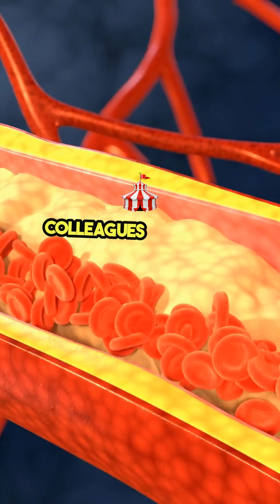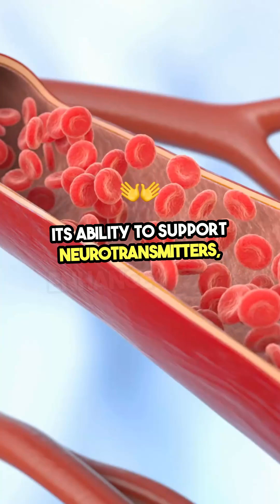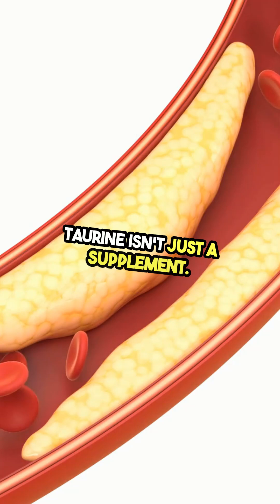Unlocking Taurine The Health Superhero!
Discover the incredible benefits of taurine—a powerhouse sulfur-containing amino acid that supports your brain, heart, and overall health. Backed by science and endorsed by experts like Dr. David Sinclair and Dr. Andrew Huberman, taurine is your ultimate ally for longevity, energy, and wellness.

References:

Hingerl, L., et al. (2025). Exploring In Vivo Human Brain Metabolism at 10.5 T. NeuroImage.

Findings on taurine's role in cardiovascular health and oxidative stress reduction.
Raman, M. (2024). Food and Biomedical Applications of Fish Proteins. Springer Link.

Insights into taurine’s antioxidative and anti-inflammatory properties.
Białogłowski, K., et al. (2024). Analyzing the Effects of Energy Drinks on Human Health. UMK Journal.

Research on taurine’s benefits for cognitive function and physical performance.
Panchakarla, S., et al. (2023). Nutritional Benefits of Fish on Human Health. Chronicle of Aquatic Science.

Findings on taurine’s metabolic regulation and potential for managing diabetes and obesity.
Koli, J.M., et al. (2024). Nutritional Benefits of Fish for Cognitive Health. IIP Series.

Expert Opinions:

1.Dr. David Sinclair: Renowned longevity researcher, highlighting taurine’s role in oxidative stress reduction and anti-aging.

2.Gary Brecka: Human biologist, emphasizing taurine’s metabolic regulation.

3.Dr. Andrew Huberman: Neuroscientist, describing taurine’s impact on cognitive and physical performance.